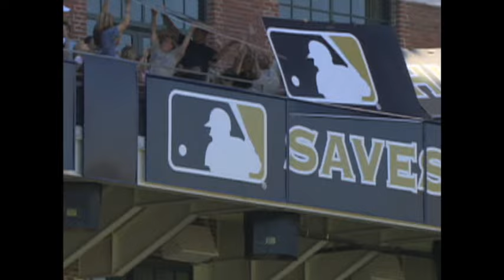Trevor Hoffman records his 479th career save to become the all-time saves leader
9/24/06: Padres closer Trevor Hoffman becomes the all-time saves leader, passing Lee Smith with his 479th career save